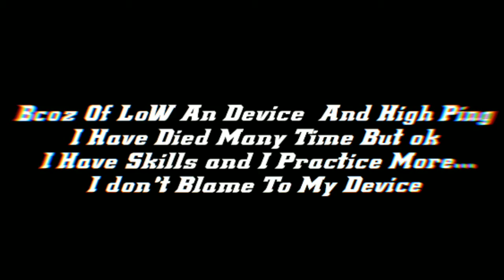I Don't Have Good Device But I Have Good Skills😈|Low End Device Montage |Potato Graphic not working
I know it's not Better Montage Bcoz Of 0.17 Update In PUBGM Potato Graphic is Not Working !!

I Play KR Version
Graphic Settings
●Smooth
●Extreme
●Colourful
●Potato Graphic Not Working
●High Audio

BELOW!
                                     KEEP SUPPORTING✌️🤙